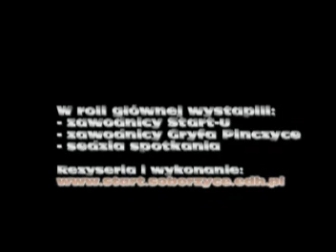StartTV: Gryf Pińczyce - Start Soborzyce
Mecz ligowy pomiędzy w/w zespołami